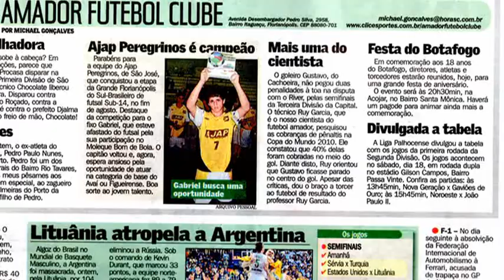GABRIEL - Volante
Lances do atleta Gabriel Luiz da Silva
Posição: volante
Técnica e disposição, volante dinamico, boa chegada a frente, ótima visão de jogo, boa marcação.